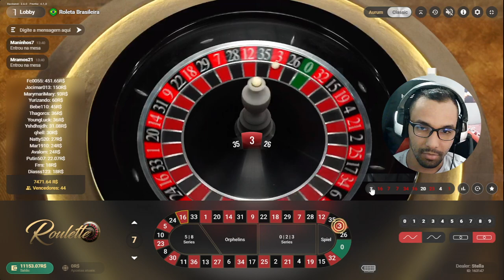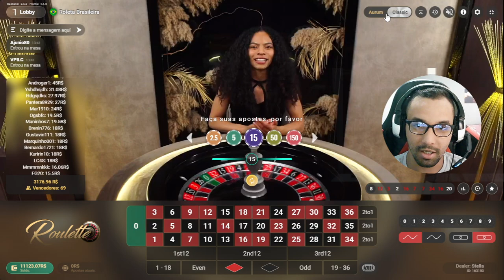Roleta AO VIVO sem Corte com minha Estratégia l números exatos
Link no Comentário!

🔞 Jogue com responsabilidade! Aposte conscientemente e apenas se você for maior de 18 anos.